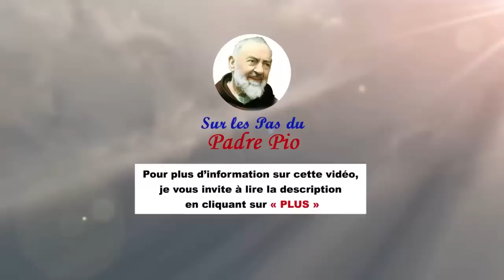Quels sacrifices en compagnie du Padre Pio et pourquoi ?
L' ange de Fatima  "pénitence, pénitence!

🖋 RÉSUMÉ :Quels sacrifices en compagnie du Padre Pio et pourquoi ?

00:00 La pénitence de Padre Pio enfant
02:28 ND de Lourdes : « Prière et pénitence ! ».
03:49 ND de Fatima : les modes qui « offensaient gravement Son Fils » – Aujourd'hui, lesquelles de nos modes « offensent gravement Son Fils » ?
05:19 Le Commandement Tu ne tueras point (Congr. Doctrine de la Foi, Instr. « Donum Vitae », intr. 5 et 1,1 ; Gn 4, 10 ; Code droit canon n°s 1314, 1323, 1324 et 1398).
05:21 Test d'indifférence - Christradio et 3 chiffres
09:33 Maryline, infirmière en Île-de-France, nous écrit sur une question capitale : « Je suis très reconnaissante à votre chaîne « SPPP » pour ces vidéos qui me sont d’une grande aide pour ma vie spirituelle. J’aimerais en savoir davantage sur les sacrifices que nous pouvons offrir en réparation pour les pauvres pêcheurs, et ce d’une manière très concrète : quels sacrifices offrir en réparation, et pour leurs âmes ? »
15:24 Appel : la joie d’être le trait d’union nécessaire…